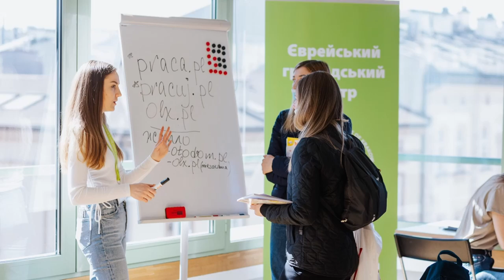Ukrainian Relief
What some Jewish people are doing to help the Ukrainian refugees.